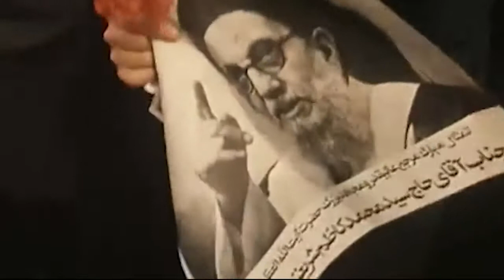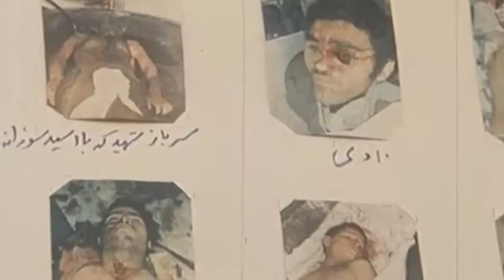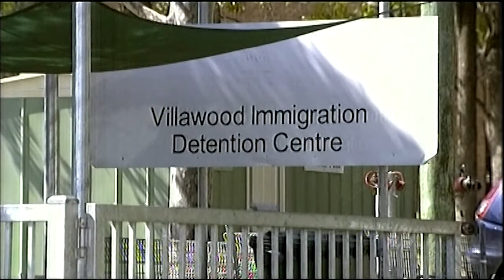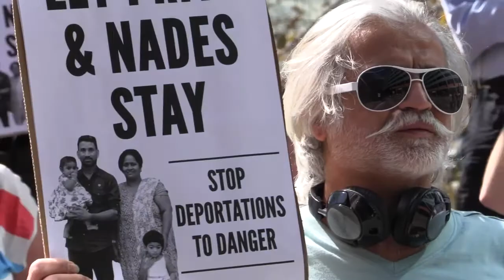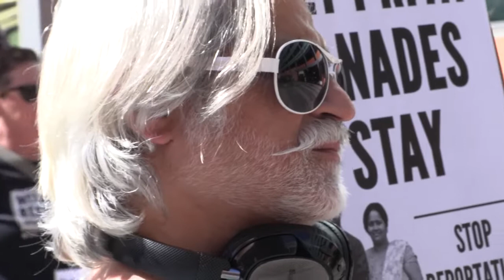Inside Out Mohsen's Story | CN Docos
By Georgios Platias. WINNER: 2020 Alan Knight Student Award, NSW Premier's Multicultural Communication Awards. (*Warning: This video contains images that may distress some viewers.)

After fleeing Iran’s authoritarian regime, Mohsen recounts his epic story, which took him across oceans, from prisons to detention centres - before ending his journey in Australia.

Central News is a multi-platform news service based at the University of Technology Sydney. It is where journalism students put theory into practice by producing text, audio and video stories ranging from breaking news to interactive features.

All content is produced and published under the supervision of Journalism Lecturer and Multimedia Editor Sue Stephenson, and Publisher and Head of the Journalism Program  Professor Monica Attard.